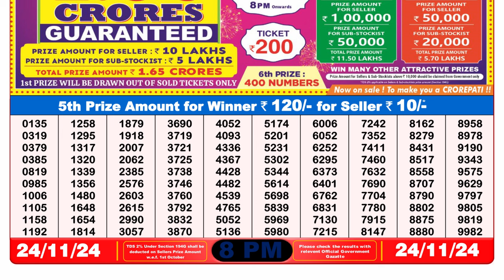🔴Lottery Sambad Today 08:00pm 24/11/24 Dear Lottery Result Pdf Download